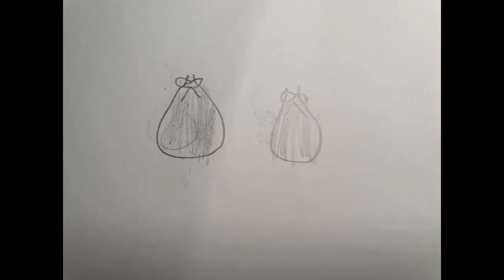REICH und ARM — kasachische Märchen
Reich und Arm.
Im letzten Jahrhundert lebten zwei Brüder auf der Welt. Der Jüngste hatte keine Kinder, betrieb ein großes Gewerbe und lebte reich. Der Älteste lebte in Armut, das einzige Glück für ihn waren seine beiden Söhne - Kasen und Kusain.
Im Sommer, sobald die Beeren zu reifen begannen, brachte die Mutter sie zum Markt und verkaufte sie. Davon lebte die ganze Familie.
Einmal um die Mittagszeit, wenn sich in der Natur alles beruhigt, wenn der Schatten am kürzesten wird, wenn durch den hellen Schein schwer zu erkennen ist, ob das Wasser im Fluss fließt oder steht, machten sich Kasen und Kusain auf den Weg am Ufer entlang durch den Busch. Plötzlich flog ein blauer Vogel von beispielloser Schönheit vor ihnen aus dem Gras, stieg hoch und im Himmel verschwand. Dass die Jungs keine Zeit zu bewundern hatten. Kasen und Kusain beschlossen, nach ihrem Nest zu suchen und fanden es schnell. Im Nest lagen Eier, weiß mit blauen Adern. Die Kinder waren hungrig und erfreut über den Fund. Aber die Eier waren so klein, dass Kasen und Kusain beschlossen: "Wenn wir sie essen, wird es wenig nützen. Wir bringen sie besser zu unserem reichen Onkel." Ohne ins Haus zu gehen, gingen sie direkt zu ihrem Onkel und fragten ihn, ob er blaue Vogeleier kaufen würde, weiß mit blauen Streifen.
- Woher haben sie die gefunden? - fragte der Onkel.
- Auf dem Feld, im Gras, - antworteten die Jungs.
- Nun, Frau, Gott hat uns Glück geschickt! Morgens, wenn wir aufwachen, haben wir Gold unter unserem Kopfkissen.
Und wie groß war die Überraschung von Kasen und Kusain, als sie morgens beim Aufwachen einen ganzen Sack voll Gold vor ihrem Kopf fanden. Nicht weniger Kinder waren überrascht und begeisterte Eltern. Der Vater von Kasen und Kusain, der noch nie so viel Gold gesehen hatte, bekam Angst und eilte zu seinem Bruder, um Rat zu holen.
Kasen und Kusain lebten lange bei einem alten Jäger, gewöhnten sich an das Leben im Wald, lernten gut zu schießen und wurden damit selbst erfahrene und mutige Jäger. Zu diesem Zeitpunkt war der einst arme alte Mann bereits der reichste Mann im Viertel.
- Kennst du, Kusain, das alte Sprichwort? - sagte Kasen - "Ein Hund, wohin er auch wandert, wird immer dorthin zurückkehren, wo er einen Knochen mit Fleisch gefunden hat, und einen Menschen zieht es immer zu den Orten, an denen er geboren wurde." Lass uns gehen, Kusain, suchen unsere Eltern!
„Jeder von uns wird leben oder tot sein, dieses Messer wird es zeigen“, sagten sie, „wenn einer von uns stirbt, sollte die Hälfte des ihm zugewandten Griffs brennen.
Beim Abschied gingen Kasen und Kusain in verschiedene Richtungen. Lassen wir Kusain gehen - er hat seinen eigenen Weg, jetzt wird sich die Geschichte um Kasen drehen.
Kasen passierte mehrere Wäldchen und fuhr hinaus in die offene Steppe. Eine große Stadt erstreckte sich vor ihm. Je näher Khasen an die Stadt heranfuhr, desto überraschter war er: Überall waren schwarze Fahnen zu sehen, große schwarze Tafeln umhüllten die Häuser.
- Warum trauert Ihre Stadt? fragte Kasen die erste alte Frau, die er traf.
„Es ist offensichtlich, dass Sie nicht in unserer Stadt wohnen“, antwortete die alte Frau. - Nun, wenn Sie wollen, erzähle ich es Ihnen! Eine gefräßige siebenköpfige Schlange erschien. Jeden Tag geben wir ihm ein Mädchen und einen Hasen. Heute war es an der Reihe, die Schlange der Tochter des Khans zu geben. Khan verkündete überall: Wenn jemand die Schlange tötet und Khanshaim rettet, wird er sie mit ihm verheiraten. Nur war ein solcher Draufgänger noch nicht in der Stadt zu finden, also befahl der Khan, überall schwarze Fahnen aufzuhängen.